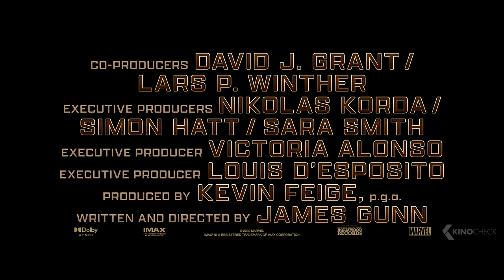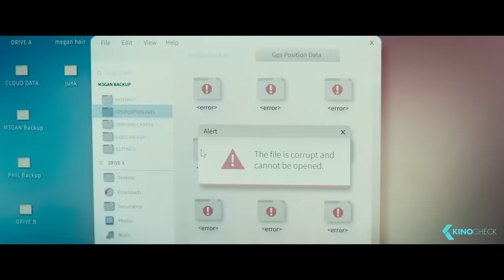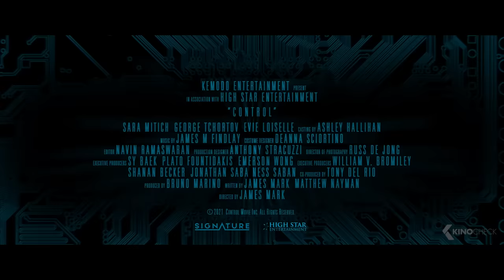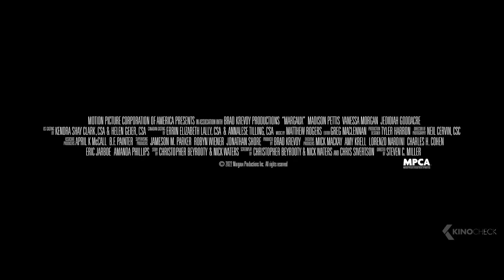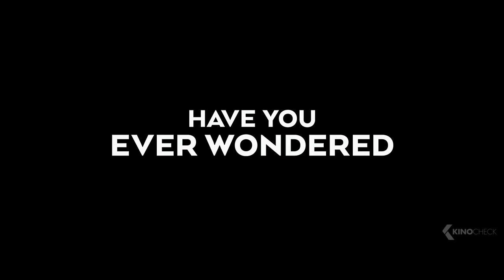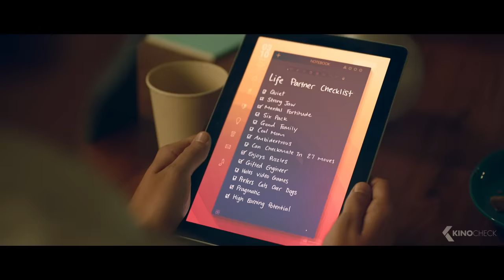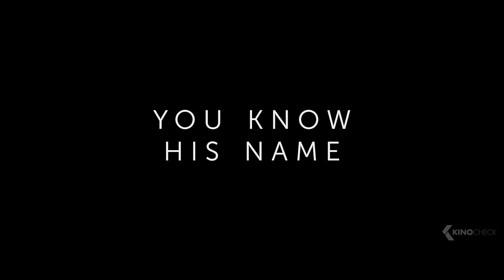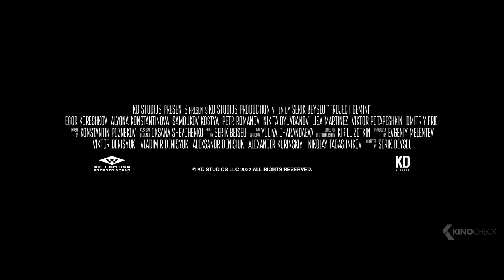The Best NEW Science-Fiction Movies 2022 & 2023 (Trailers)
00:00 The Best NEW Science-Fiction Movies
00:03 Guardians of the Galaxy Vol. 3
01:54 Knights of the Zodiac
02:58 Transformers: Rise of the Beasts
05:02 Mickey 17
05:34 M3GAN
07:45 Secret Headquarters
10:07 Avatar 2: The Way of Water
12:02 Control
13:16 Black Panther 2: Wakanda Forever
15:20 Black Adam
17:45 Margaux
19:35 Significant Other
21:29 Ant-Man and the Wasp: Quantumania
23:42 Shazam 2: Fury of the Gods
26:01 Everything Everywhere All At Once
28:33 Alienoid
30:16 Wifelike
31:43 Nope
34:37 Strange World
36:50 Prey
39:01 Vesper
40:51 Crimes Of The Future
42:28 Moonshot
45:00 Lightyear
47:21 Rubikon
48:31 Project Gemini